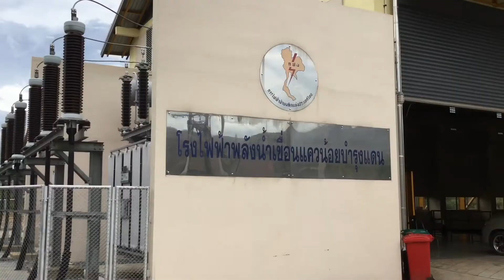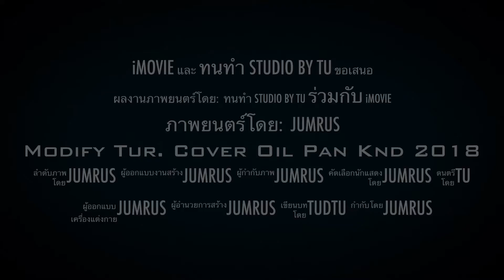Modify Tur. Cover Oil Pan KND 2018